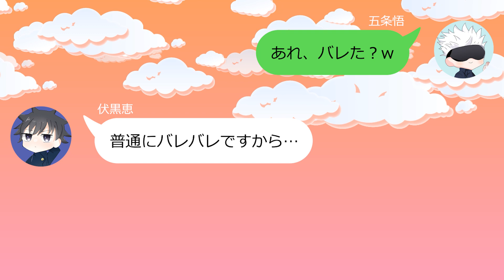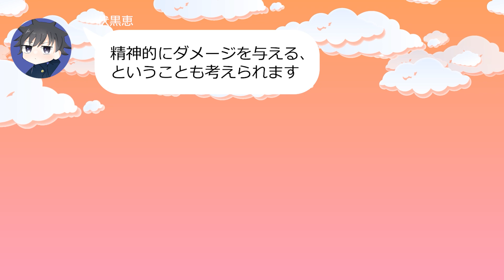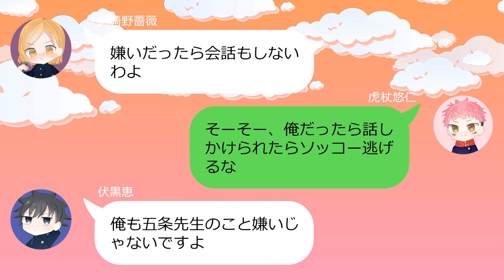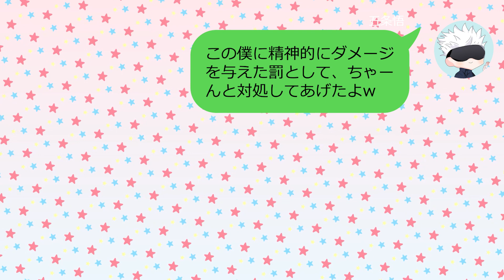【呪術廻戦×声真似】もしも五条悟の好感度が数字で見られるようになったら？【LINE・アフレコ・アテレコ・釘崎野薔薇・虎杖悠仁・伏黒恵・LINE動画】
‹ストーリー›
皆からどう思われているのか知りたい五条悟が、好感度を見ることのできる術式を呪詛師からかけてもらった。早速1年メンバーの自分に対する好感度を数字で見てみると、とんでもないことに…！！？

「もしも呪術廻戦のキャラが○○だったら？」
という妄想ストーリーを発信しているチャンネルです＾＾

こんなストーリー・シチュエーションを見てみたい！
というご意見やアイデアがあればお気軽にコメント欄に書きこんでくださいね♪
ストーリーの感想も大歓迎です♪

あなたの妄想が動画になるかもしれません(*^^*)
是非一緒に楽しんでいけたら嬉しいです🙌